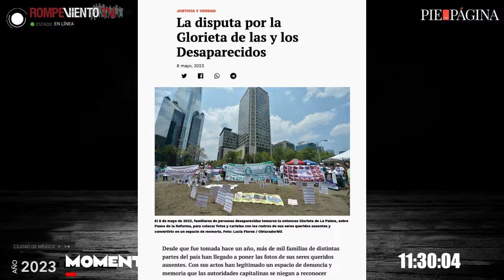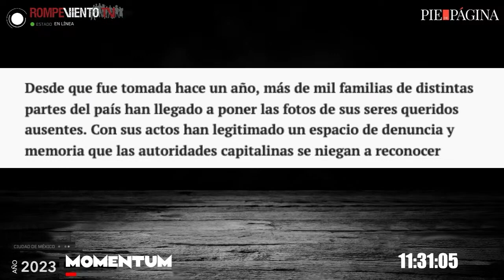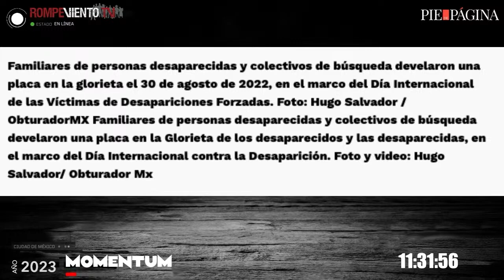La disputa por la Glorieta de las y los Desaparecidos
Desde que fue tomada hace un año, más de mil familias de distintas partes del país han llegado a poner las fotos de sus seres queridos ausentes. Con sus actos han legitimado un espacio de denuncia y memoria que las autoridades capitalinas se niegan a reconocer.

— Eliana Gilet / A dónde van los desaparecidos